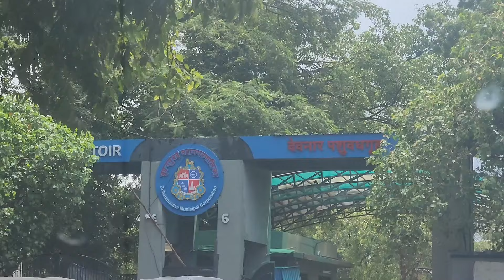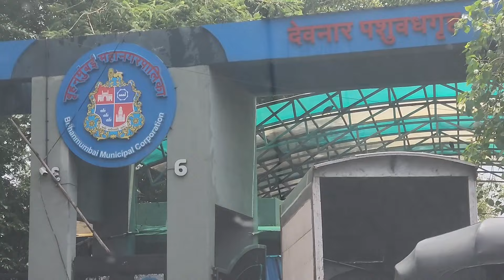Deonar Bakra Mandi Documentary | 7 September 2024 | Deonar Goat Market Update.